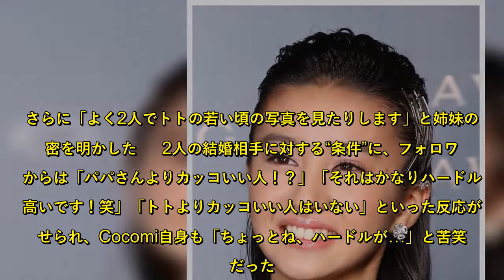Cocomi＆Koki，「2人で誓い合った」結婚相手の“条件” ファン「それはかなりハードルが…」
理想の結婚相手について語った。【写真】なんてかわいい… Cocomi＆Koki，の幼少期の2ショット（Koki，インスタから）　Cocomiが19歳の誕生日を迎えた1日に、自宅からインスタライブを行った2人。フォロワーから「パパみたいな人は好きですか？」と質問されると、姉妹は少し恥ずかしそうに顔を見合わせながら「2人で誓い合ったことがある」と答えた。  　Koki，は「私たちは小さい頃からお父さんのことを“トト”と呼んでいるんですけど…」と前置きし、「結婚相手はトトよりカッコいい人と一緒になるって2人で決めたんです」と告白。さらに「よく2人でトトの若い頃の写真を見たりします」と姉妹の秘密を明かした  　2人の結婚相手に対する“条件”に、フォロワーからは「パパさんよりカッコいい人！？」「それはかなりハードルが高いです！笑」「トトよりカッコいい人はいない」といった反応が寄せられ、Cocomi自身も「ちょっとね、ハードルが…」と苦笑いだった。